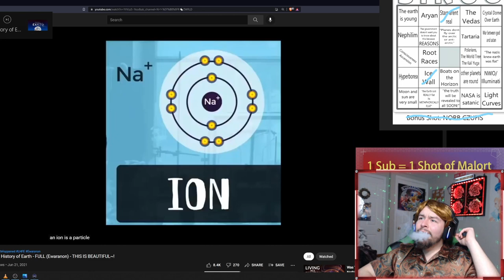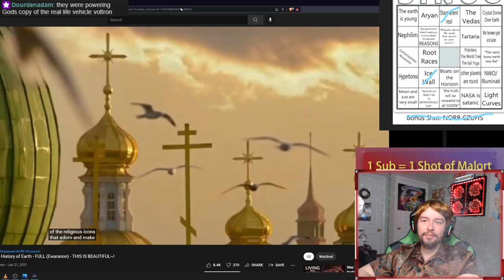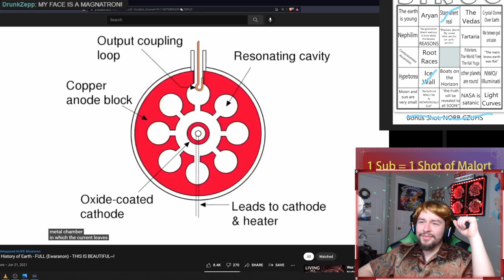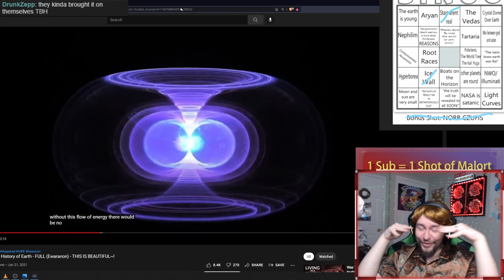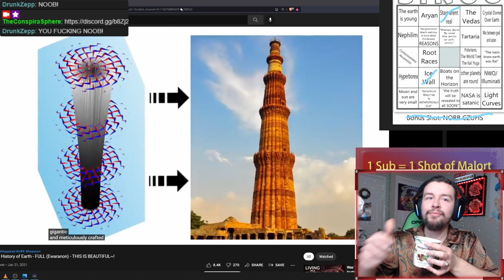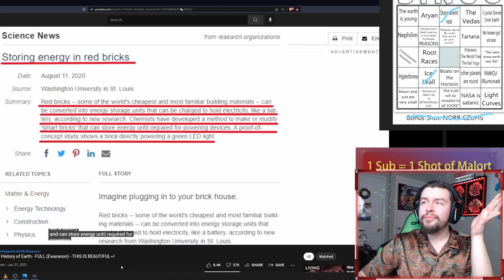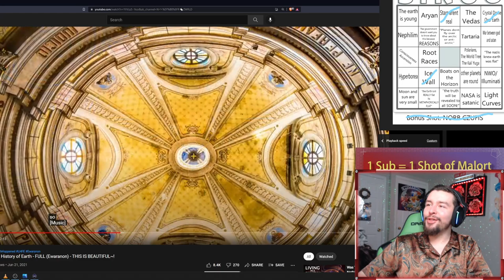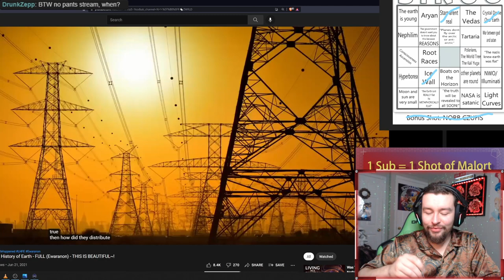Flat Earth Part 6: Cathedrals are Power Stations, Actually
Also God made them. And they provide free energy to the entire planet.
All of this is true because flat earth. Somehow?
See, the previous flat earth theory made the mistake of giving a date. The flat earthers basically claimed there would be a cosmic alignment on december 21st of 2020, and that it would cause everyone in the world to realize that the earth WAS flat. When that failed to happen, the theory had to be changed, so obviously they made a 5 hour long video explaining that all of history was a lie and that FOR REAL THIS TIME 100% FOR SURE THIS TIME YOULL ALL SEE that the earth is actually flat.
So obviously, I needed to get caught up on the flat earth lore.
Share in my mistake, and watch as we completely analyze the garbage fire that was the 5 hour flat earth video.

Thanks for watchin, and thanks also for reading this very long description
MadeinGeneva, and AN ANONYMOUS DONOR!